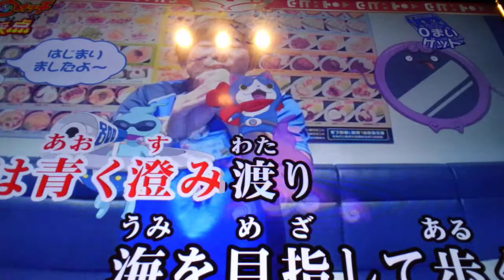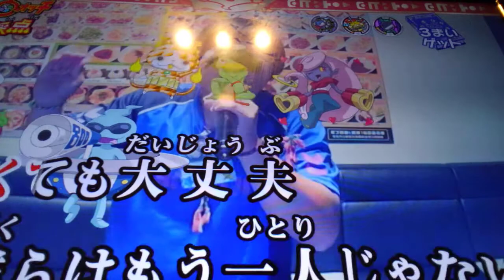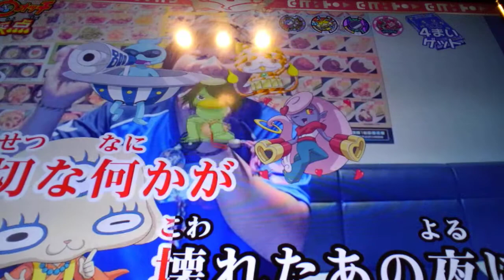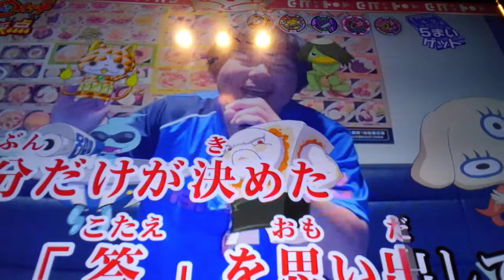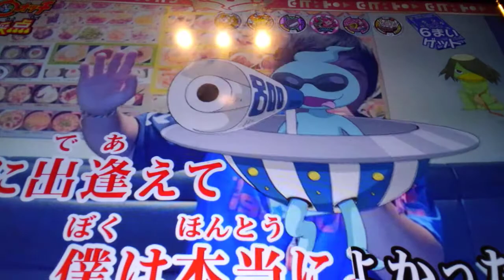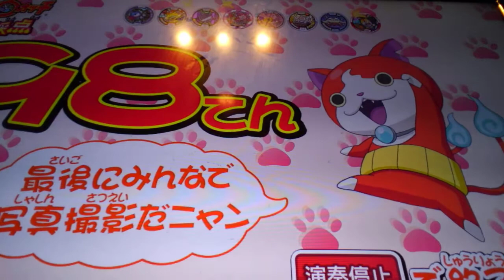妖怪ウォッチ採点ゲーム『RPG』（サカオワ）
初のゲーム実況です笑笑、妖怪ウォッチとクレヨンしんちゃんの歌の組み合わせはどうでしょう！